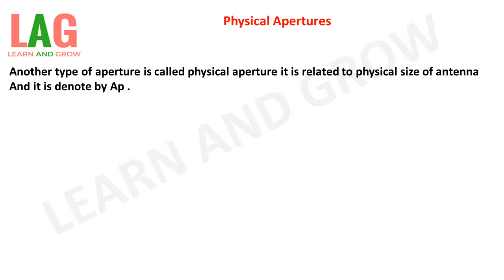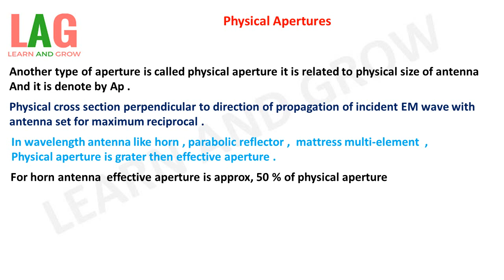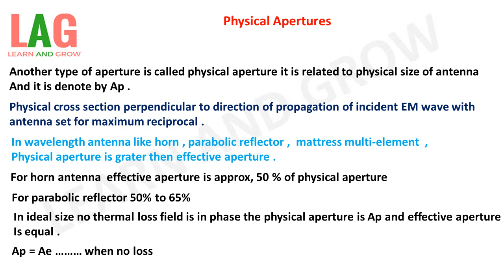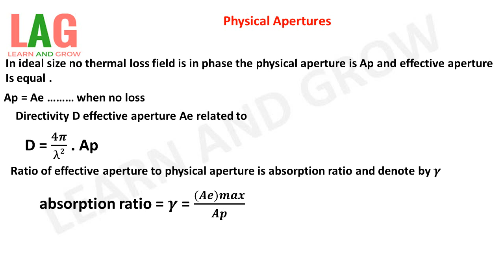Physical Apertures (Hindi) | Antenna & Wave Propagation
In this video we will discuss about Physical Apertures.